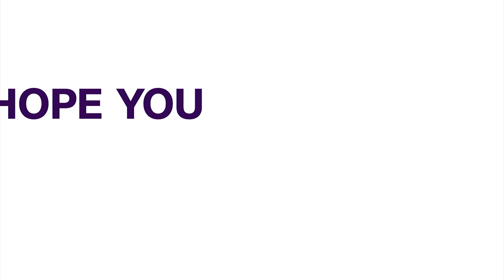Financial Inclusion AMMBAN Flags Off Neighbourhood Financial Inclusion Centre In Nasarawa